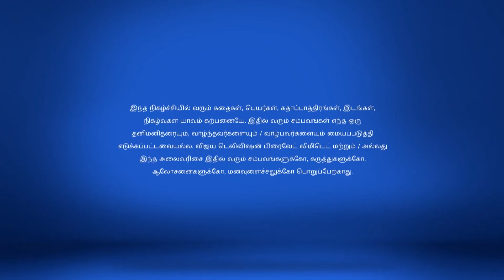Ponmagal Vanthaal Full Episode 56